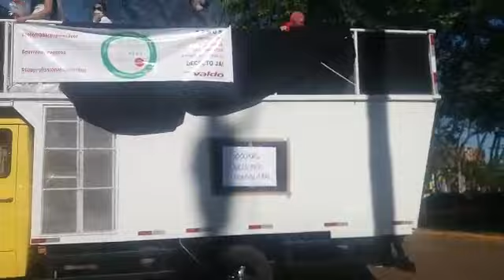Protesto do setor de eventos em Cachoeira do Sul